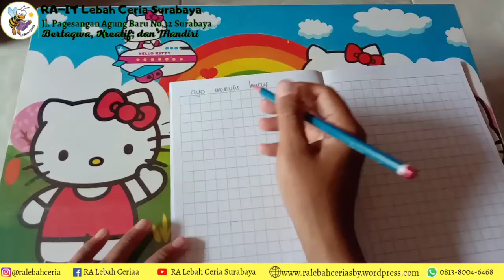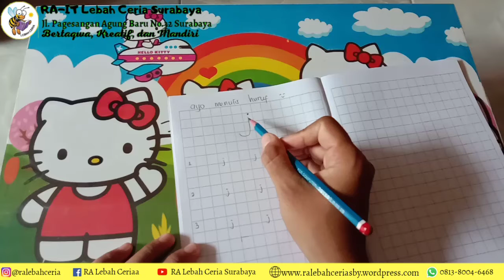TK A Menulis huruf "j" | Bu Novi RA-IT Lebah Ceria Pagesangan Surabaya 🐝